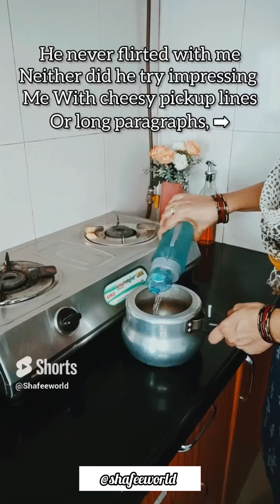Alhamdulillah I Have Him ❤️